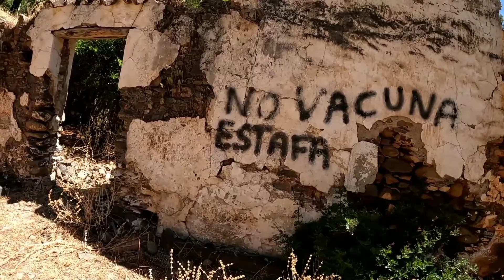Río Guadaiza- Cortijo Las Máquinas y vuelta por pista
Ruta "anfibia" con dos partes bien diferentes: una primera siguiendo el curso del rio Guadaiza en la que discurrimos por el mismo cauce, unas veces con los pies dentro del agua y otras saltando de piedra en piedra o por las orillas, es decir, por donde se pueda o nos resulte más cómodo y una segunda parte por senderos y pistas por una bonita zona de bosques mixtos y pinares, con buenas panorámicas en algunos puntos.
En la época que hemos realizado la ruta (en agosto) la mayor parte del tiempo que hemos caminado por el agua lo hemos hecho con esta por debajo de las rodillas, las zonas más profundas podían evitarse de alguna manera, aunque alguna vez nos llegó el agua a la cintura. Sólo encontramos una poza donde se hacía necesario nadar (buen baño nos dimos), aunque era posible rodearla por una zona rocosa, no sin cierta dificultad.
Antes de iniciar el tramo de vuelta por la pista forestal, hicimos un alto en el camino para reponer energías al lado del Cortijo Las máquinas.

La mayor parte del cauce del río está formado por piedras de distinto tamaño, con pocas zonas arenosas, por lo que el avance se hace lento cuando lo hacemos por el agua, pues hay que ir con cuidado para no resbalar (imprescindible palo o bastón).